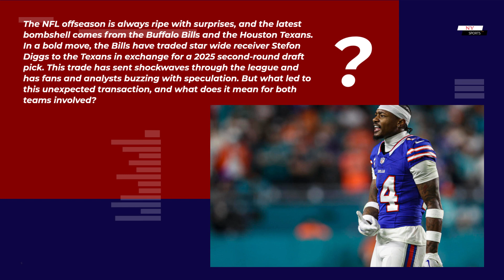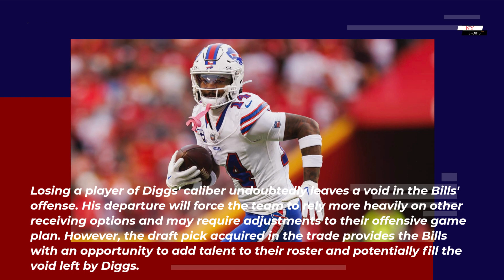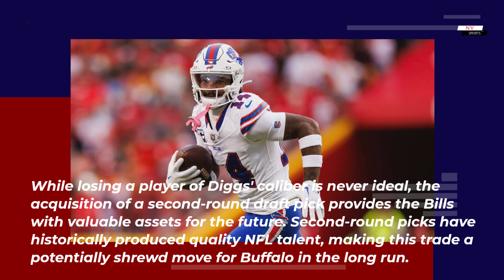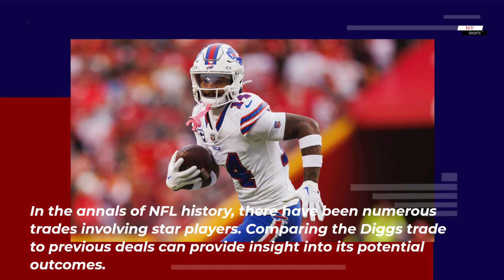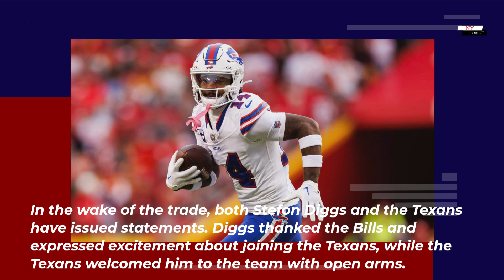Bills trade WR Stefon Diggs to Texans for 2025 second-round draft pick | NY Sports News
The trade between the Bills and Texans marks a significant moment in the NFL offseason. As both teams adjust to the changes, the league watches with bated breath to see how it will all unfold on the field.